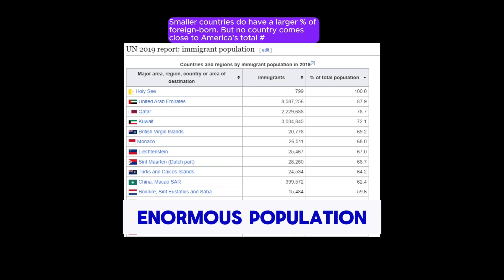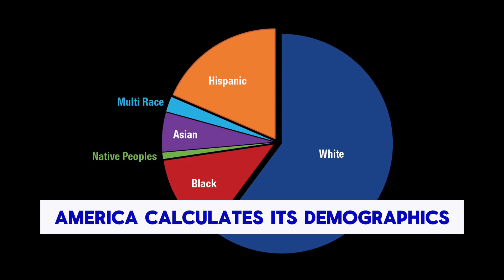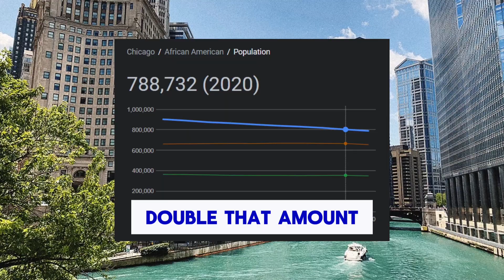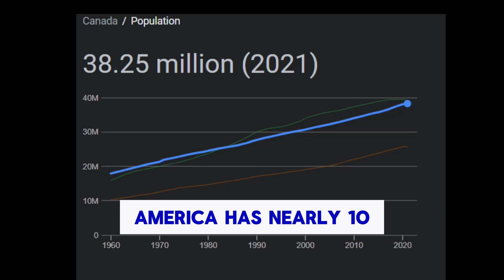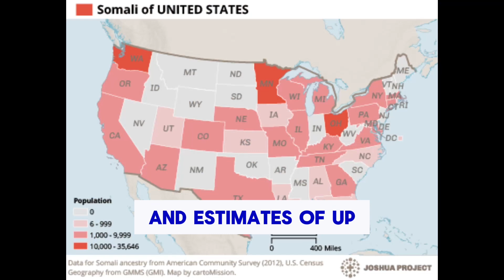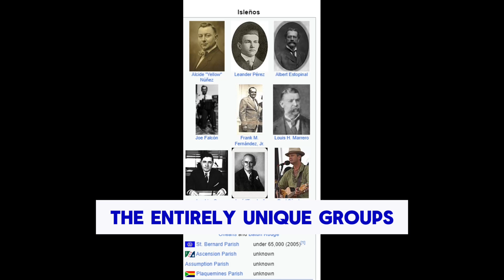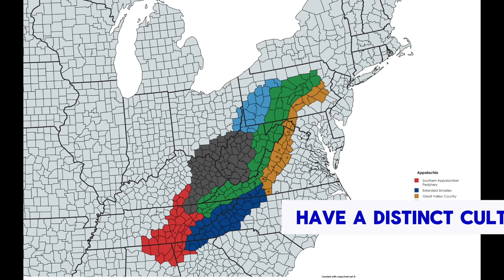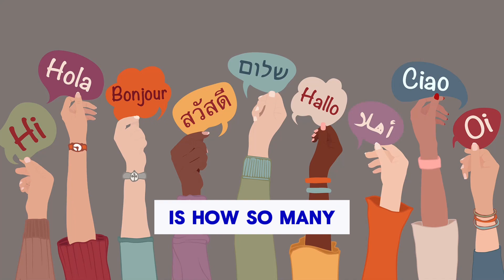The Most Diverse Country Is USA, By a Large Margin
The United States of America is the most diverse country in the world. This may sound crazy, but I encourage you to watch the video before making any assumptions.

America has a bit of every country within itself.

Shoutout @GeographyKing for inspiration.